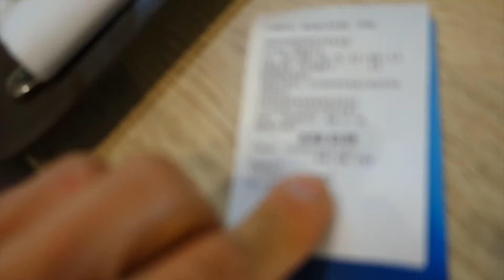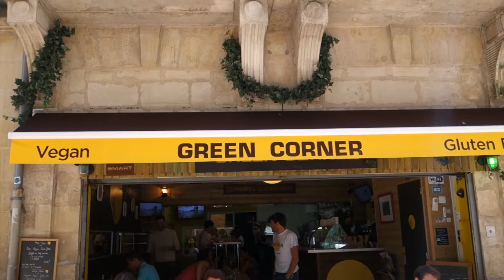City Break in Bordeaux! From Leeds to Morocco Day 12